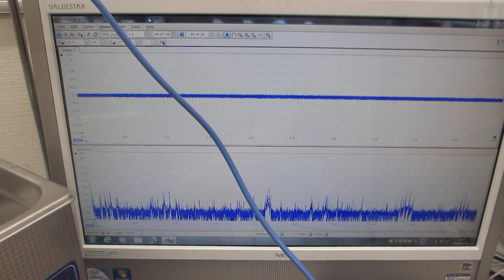基礎実験ーーメガヘルツ超音波の効果ーー（超音波洗浄器の改善）